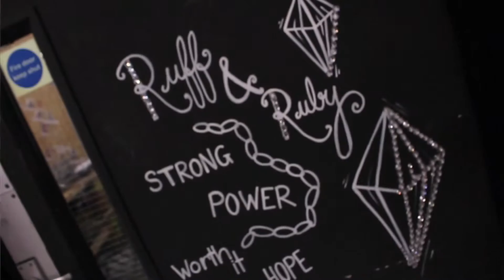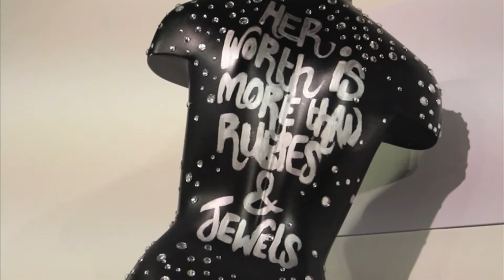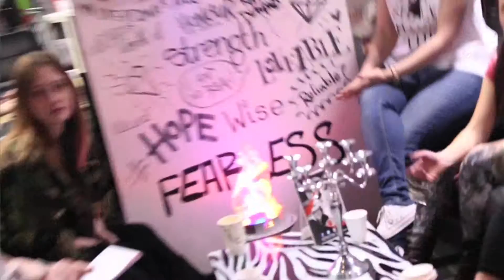Corporate Video - Ruff & Ruby (2016)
A short corporate video completed for the Ruff and Ruby Charity in Hanley written and directed by Mikaela Cobby.